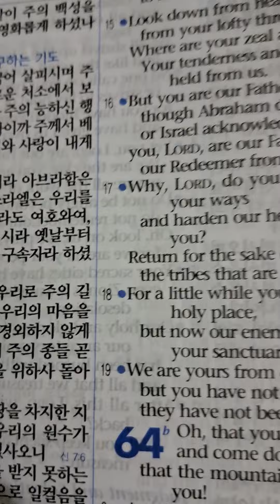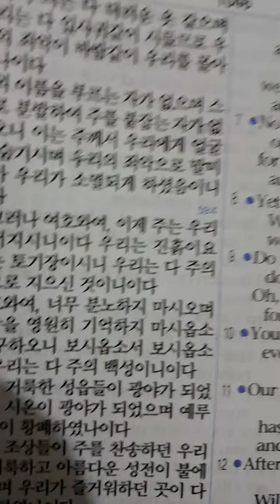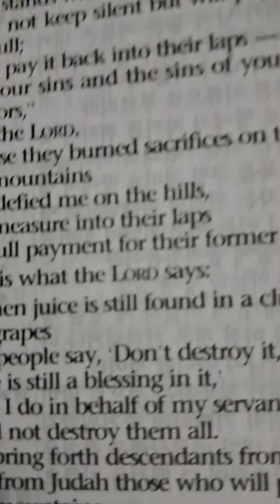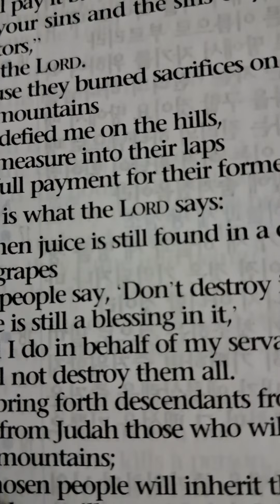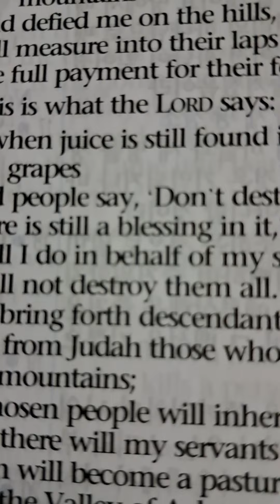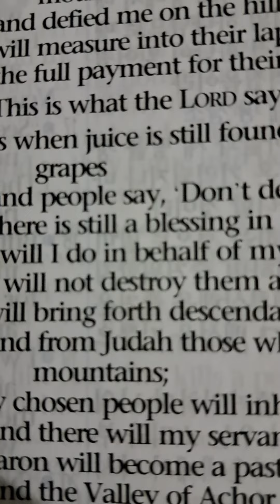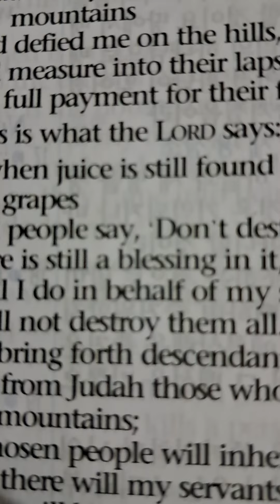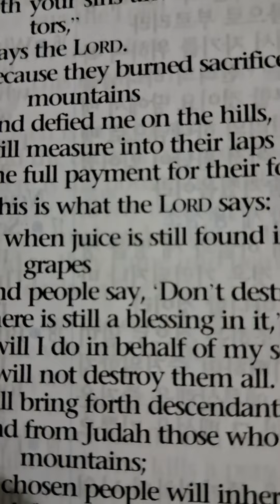[사우디 아라비아 🇸🇦 위한 기도운동] [이사야 64] 140만 그리스도인이 제자로 전도자로 선교사로 파수망대로 세워지게 하옵소서[ 충만한이방인수40억전도운동]